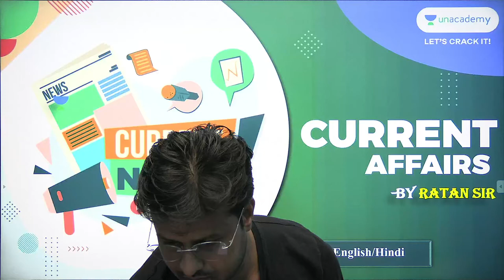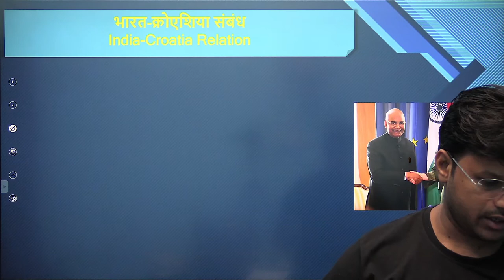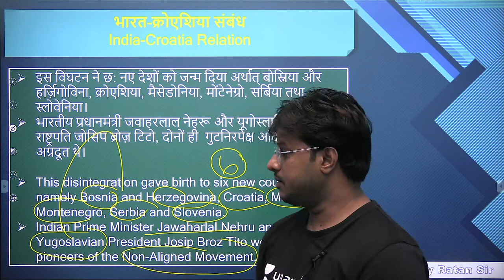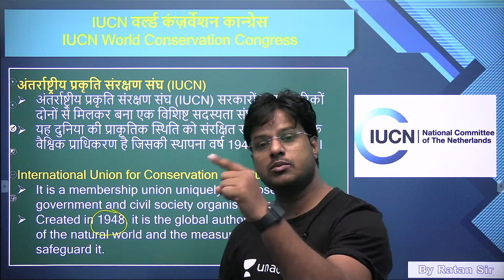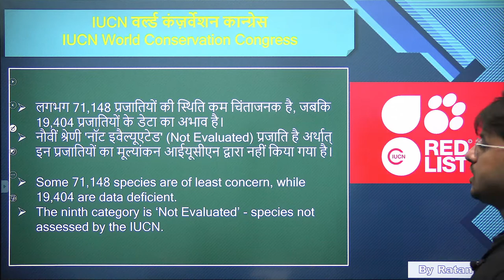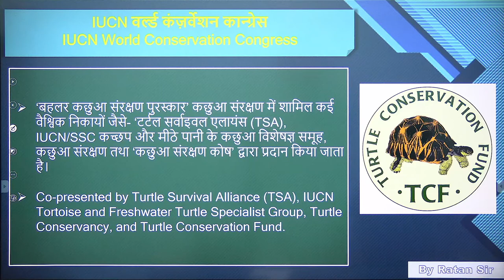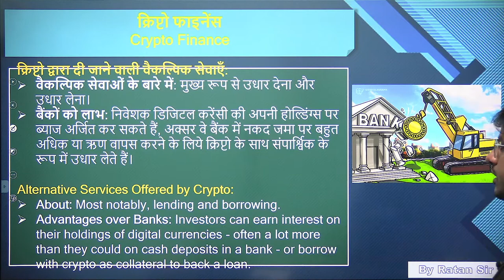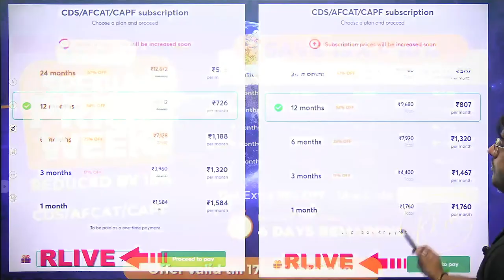Daily Important Current Affairs | 30th September 2021 | For All Defence Exams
In This Session, Our Top Educator Ratan Sir will Take a Session on "30th September 2021 Daily Current Affairs" which would be useful to Target CDS (II)/AFCAT(II)/CAPF 2021
Ratan Sir and More top educators are teaching live on Unacademy.

Welcome to Lets Crack Defence Exams, your one-stop solution for all Defence Exams. India’s Top Educators will be teaching you daily on this channel. We will cover the entire syllabus, strategy, updates, and notifications which will help you to crack the  Exams.

During the live Session, our Educators will be sharing a lot of Tips and Tricks to crack the  CDS (II)/AFCAT(II)/CAPF  2021 Exams. Aspirants who are preparing for their Exams will be benefited from this channel. Unacademy platform has the Best Educators from all over the country, who take live classes every day  ✔️

Ratan Sir and other Top Educators take classes on Unacademy App.

Unacademy Subscription Benefits:
1. Learn from your favourite Educator
2. Dedicated DOUBT sessions
3. One Subscription, Unlimited Access
4. Real time interaction with Educators
5. You can ask doubts in live class
6. Limited students
7. Download the videos & watch offline

Get the CDS/AFCAT/CAPF Iconic Advantage:
1. Personal Coach
2. Study Planner & Bi-weekly Reviews
3. Dedicated Doubt Clearing Space
4. Personalized Test Analysis
5. Study Booster Sessions
6. Preparatory Study Material
7. All the Unacademy Subscription Benefits